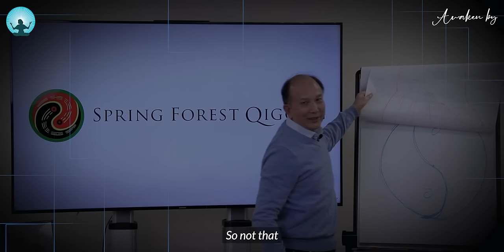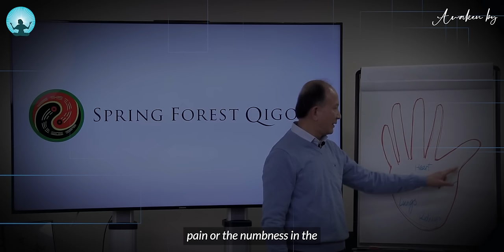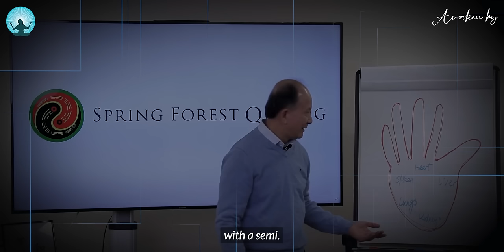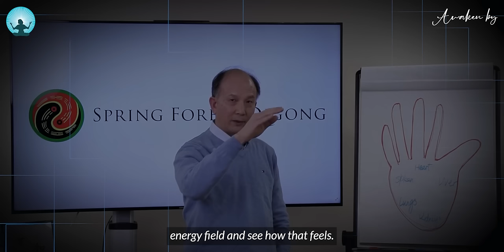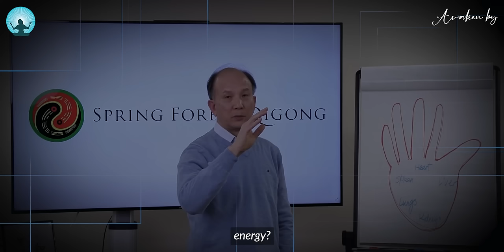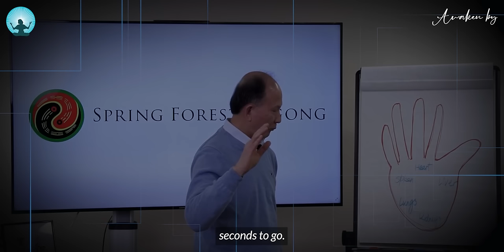"You Will Feel It In Second " This Exercise Make Any Disease Disappear Forever | Chunyi Lin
Qigong is an essential branch of Traditional Chinese Medicine known as "Chinese Yoga" and has some striking similarities to Tai Chi, as both apply to Qi and health. Through practice, body movements, breathing techniques, sound, meditation, and mental functioning are used to work directly on Qi - our life force.

Millions are made worldwide. Regular exercise can completely change your life, well-being, and lifestyle. It enables self-healing and enhances our ability to look inside and see our true potential.

Watch our more videos here :

👉This excercise will make your diseases disappear forever | chunyi lin

Topic -